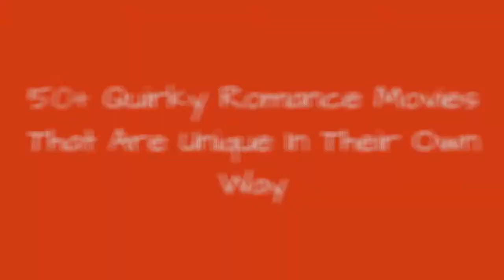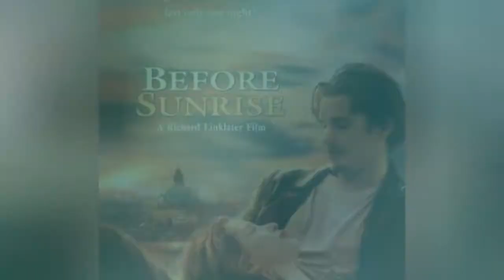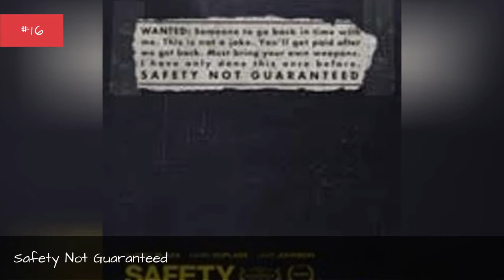50+ Quirky Romance Movies That Are Unique In Their Own Way 💎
All romantic comedies show people falling in love, but the best quirky romance movies are each unique in their own way. The top quirky romance movies unite the one-of-a-kind personalities of their often very different characters through unlikely love stories. This is a list of movies about quirky love stories featuring everything from Garden State to (500) Days of Summer to Lars and the Real Girl.What films will you find on this list of the best quirky romance flicks? Fans of unconventional storytelling made Michel Gondry's 2004 filmEternal Sunshine of the Spotless Mind an unlikely hit. Jim Carrey and Kate Winslet shine as a couple reuniting after an attempt at erasing the past. Lost In Translation, written and directed by Sofia Coppola, is another enjoyable quirky romances. Perhaps the original film of the genre is the unconventional romance film Harold and Maude. Other popular movies featured on this quirky romance movie list include Annie Hall, Me and You and Everyone We Know, and Before Sunrise.Do you have a favorite quirky love story? Give the best movies a thumbs up and share some of your favorite scenes in the comments section.Photo: gtall1/flickr/CC-BY 2.0...more
0:00 - Intro
0:00:08 - Obvious Child
0:00:20 - Life After Beth
0:00:32 - The Pretty One
0:00:44 - Punch-Drunk Love
0:01:13 - What If
0:01:25 - The First Time
0:01:37 - Before Sunrise
0:02:09 - Safety Not Guaranteed
0:02:21 - Submarine
0:02:32 - Moulin Rouge
0:02:44 - Ruby Sparks
0:02:58 - Nick & Norah's Infinite Playlist
0:03:10 - Big Fish
0:03:21 - Moonrise Kingdom
0:03:33 - Secretary
0:03:42 - Lost in Translation
0:03:52 - Lars and the Real Girl
0:04:19 - Harold and Maude
0:04:31 - Juno
0:04:40 - Warm Bodies
0:04:49 - Amlie
0:04:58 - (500) Days of Summer
0:05:05 - Edward Scissorhands